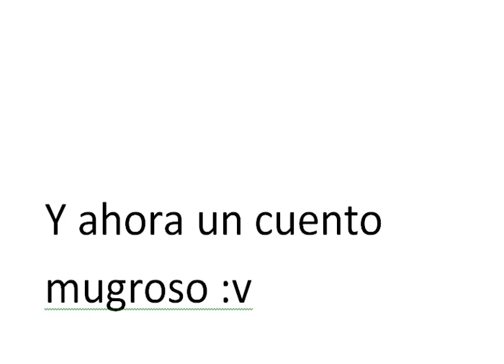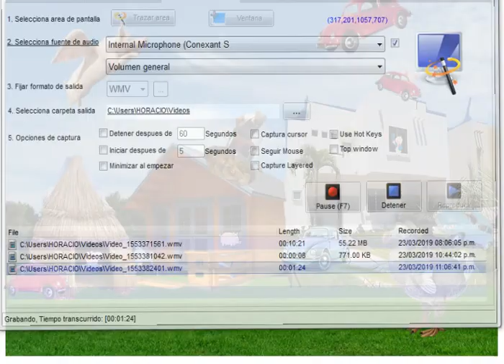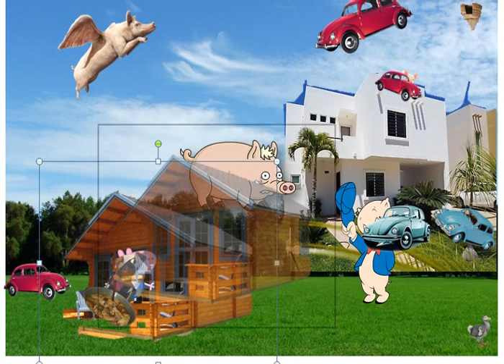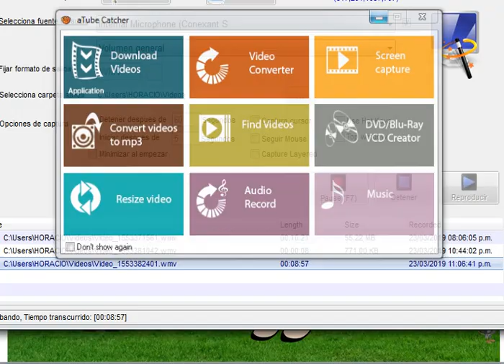los tres porcinos y el dodo feroz